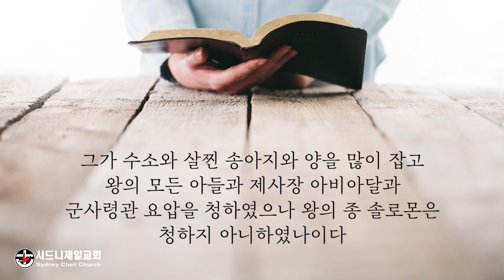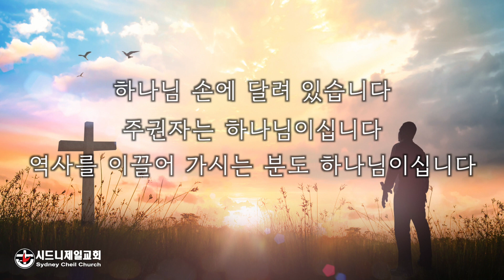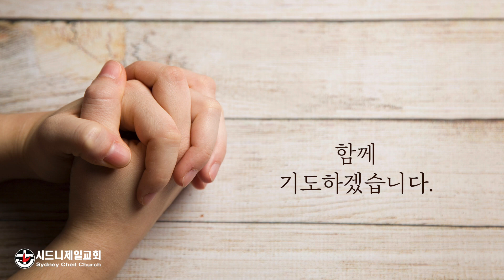2024년 4월 2일 (화) 열왕기상 1장 19절 [5분 메시지] : 이제 곧 우리들 세상이 온다